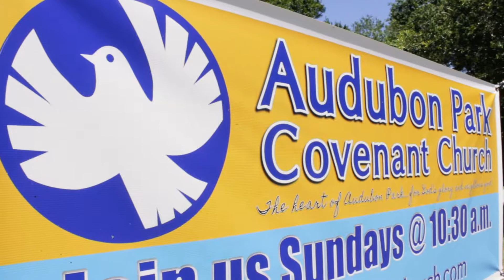United Way Volunteers From Rock Bridge Community Church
In May 2018, over 100 student volunteers from Rock Bridge Community Church in Northern Georgia came down to Orlando and partook in a series of action days in partnership with United Way. They aided Fleet Farming and Orlando Permaculture in revitalizing Audubon Park Covenant Church's beautiful grounds.

The students were a massive help in clearing bushes and planting new trees. They collaborated in shoveling and transferring fresh mulch to the church's plentiful gardens. They showed a true sense of generosity and community.

Every person, young or old, deserves the right learn how to grow their own food, and engage with nature and the outdoors.